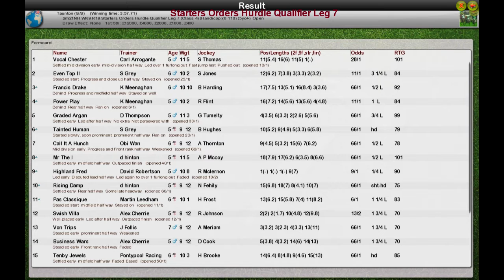NH WK9 R19 Starters Orders Hurdle Qualifier Leg 7